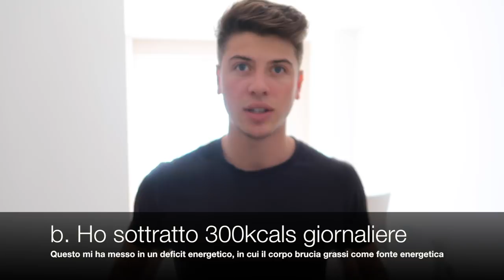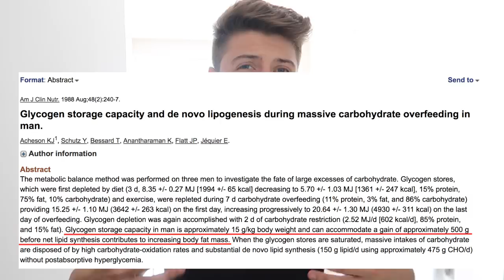TRASFORMAZIONE FISICA -9KG IN 90 GIORNI !! | Come Ho Fatto a Bruciare i Grassi e Aumentare la Massa